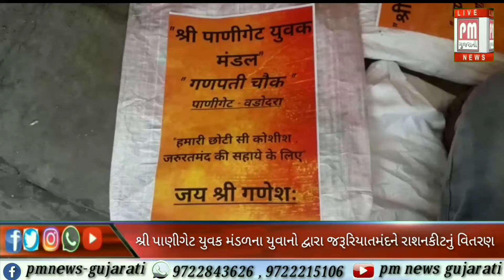વડોદરા : શ્રી પાણીગેટ યુવક મંડળના યુવાનો દ્વારા જરૂરતમંદોને રાશન કીટનું વિતરણ કરવામાં આવ્યું .